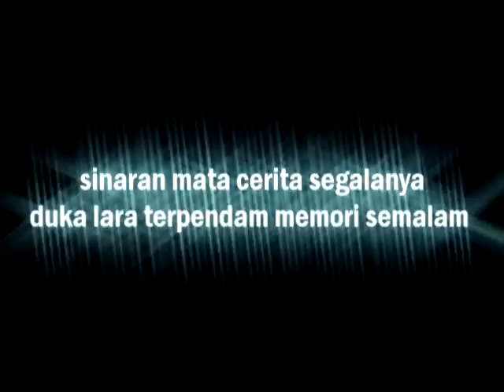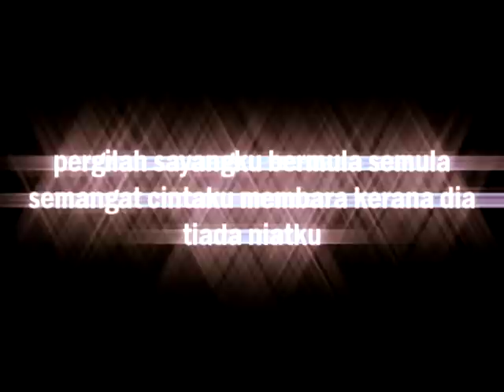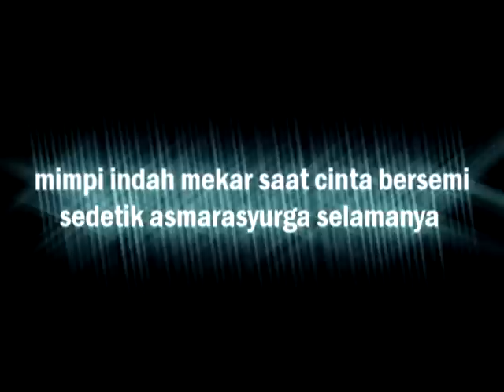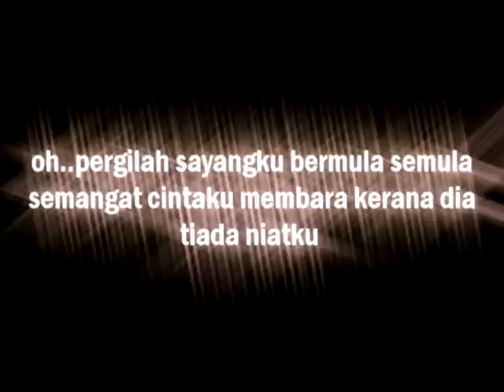Izinkan ku pergi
By Suhaimi and Syuaib
Edited by Ghazalie (Shadow pdt)